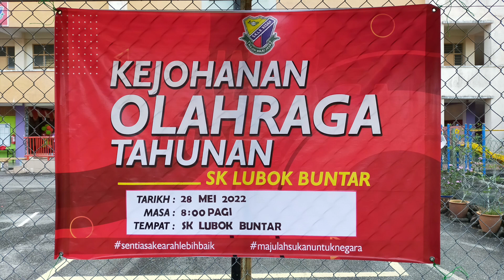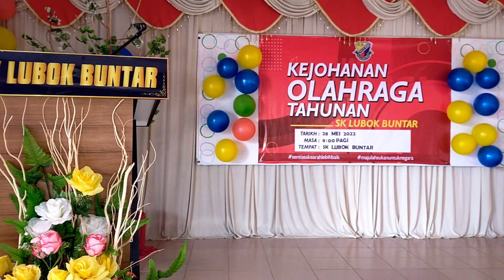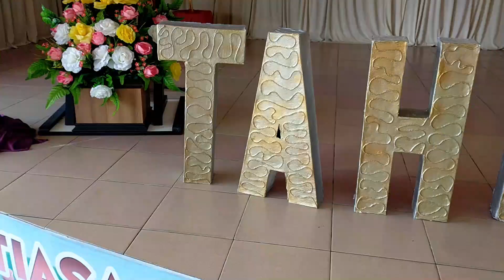Kejohanan Sukan Tahunan Sekolah Kebangsaan Lubok Buntar, Serdang, Kedah 2022